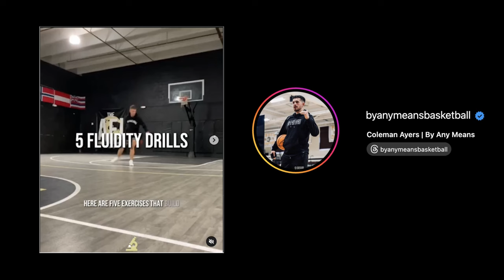The Best Basketball Drills That You've Never Done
Coach Coleman Ayers introduces Coach Mike G to a new breed of basketball training, which will instantly make your bag bigger. Want more of Cole's top-notch training?

CHAPTERS:
00:00 Title
01:08 Variable Layup Drills
02:35 Skip Rhythm Dribble Warm Up Drills
06:41 Wall Accel Overcoming Iso
07:32 Partner Falling Accel Drills
10:40 Partner Race To Shoot Drills
15:21 Reverse 2-Ft Bound To Shot
19:48 Finishing Drill
20:58 1 on 1

COACH MIKE G HACKS:

I like it cold, my wife likes it hot. @Eight_Sleep mattress has saved our marriage.

Every morning, @ColdPlunge is the first thing I do for 2-3 minutes. It boosts my immune system & metabolism, improves my sleep, and has me ready to attack the day.

@WHOOP is a health wearable that never comes off my wrist!  I'm always tracking my biometrics and using that info to make better choices throughout the day. Check it out
Director & Producer: Hadayalive Entertainment, Inc.
Camera: Partial Media
We're a basketball training company with a client list that includes NBA players like Jrue Holiday, Spencer Dinwiddie, Lonnie Walker, Caris Levert, Fred Vanvleet, and Jarred Vanderbilt.  With the mantra Greatness Breeds Greatness, we've created GBG Hoops, a mobile app that allows hoopers from around the world to train like the pros.

GET IN TOUCH. Messaging @gbghoops directly will be the quickest way to get a response. We’re here to serve!